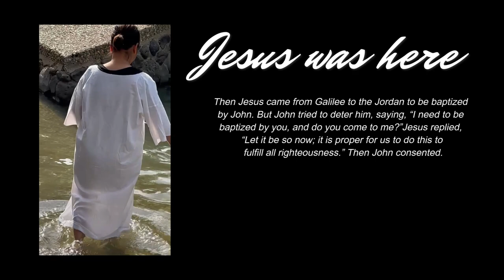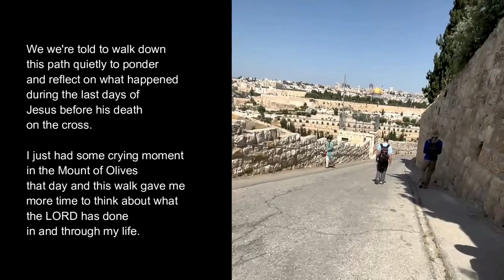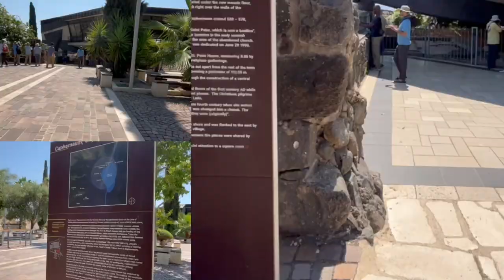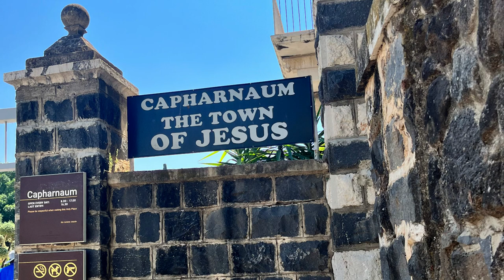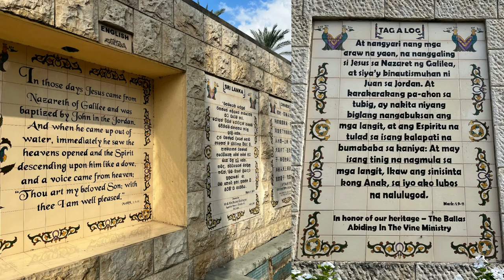JESUS WAS HERE (Part 3): Mount of Olives, Garden of Gethsemane, Jordan River, Capernaum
I decided to stay at home this Holy Week to take this time to reflect on a lot of things specially the last days of Jesus. I found myself remembering the emotional and humbling days I had in these particular places in the Holy Land.

And while making this video, I came across this song that fits perfectly and speaks so dearly about the joys and challenges we encounter as we take this journey with the LORD. Read through with the lyrics before or after the video. I hope it will also minister to you too.

PILGRIMS BY DANIEL PRAT

Your grace will be enough
When my eyes can't see
What you have prepared for me
Strength is rising
As I wait patiently
Your words they comfort me
Strength is rising

Lift up your heads you weary souls
Our God is not done yet
Our king will come in the morning light
Bringing joy to the darkest of nights

Carry on all you pilgrims
Don't lose heart for the journey is long
At the end of your wonderings
Lift your hands and bless the lord
Don't lose heart his strength will still come
You'll see the grace that he giveth and giveth and giveth again

Your word will be enough
When I can not hear
When I start to fear
Your voice will lead me in
When I can't escape
To the quiet place

So set your face to Zion and see
Great things has our God yet to bring
With every step I will choose to believe
That your promise is unraveling